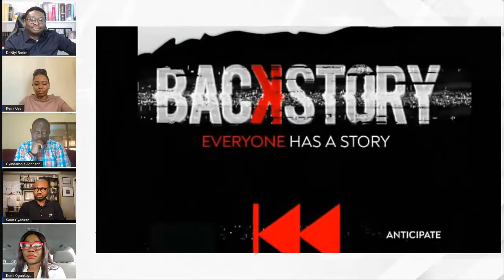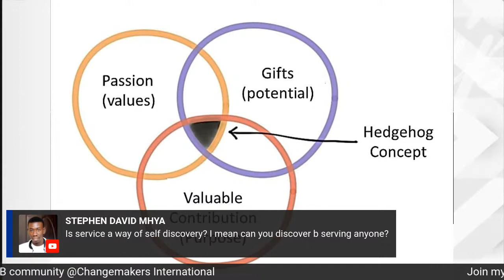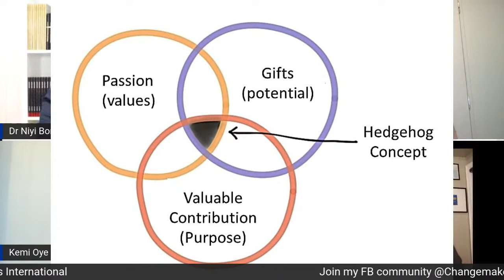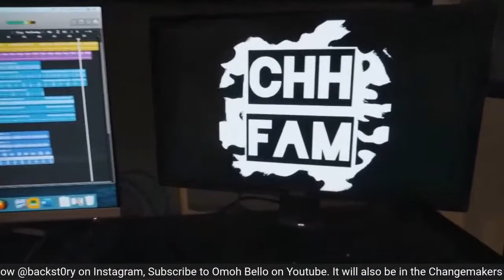COMMON MISTAKES YOUNG LEADERS MAKE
Every generation can only rise up to the level of its leadership. Time and time again, we see young leaders stumble at the same stone due to the lack of insight into the key principles that govern effective leadership.
Join us in this conversation as we explore leadership in this generation. We will be highlighting the common mistakes that young leaders make and we will be proffering solutions to these mistakes.